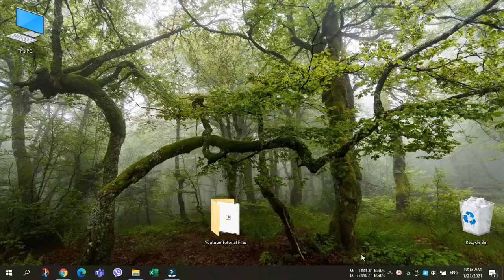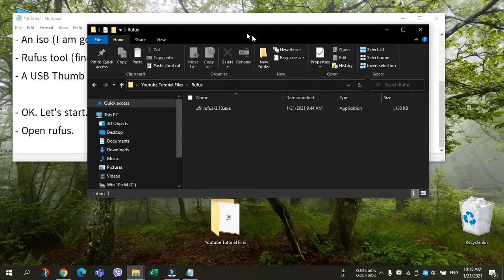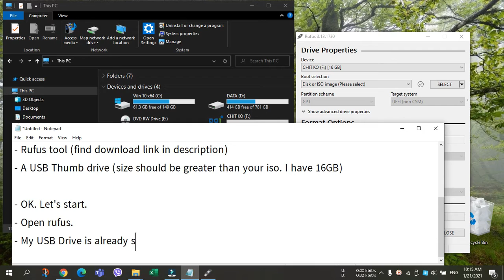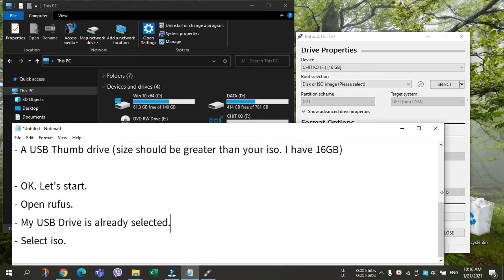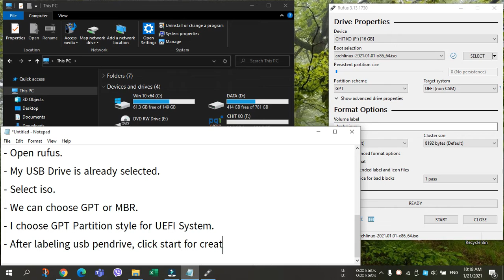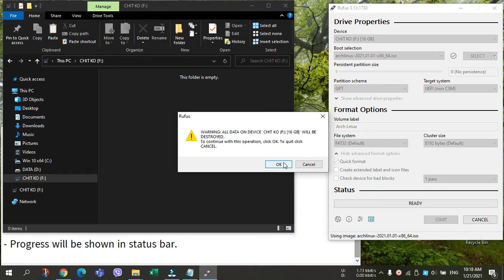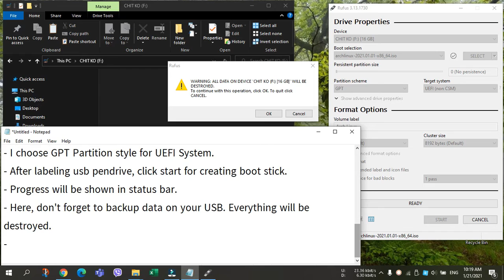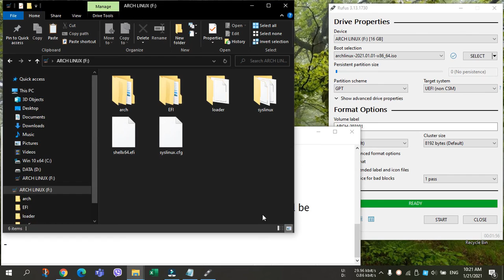How to make Bootable USB Drive with Rufus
This video explains how to create bootable USB drive using Rufus tool. I use Arch Linux as my iso.

Make Bootable USD Drive with UUI (Alternative to rufus tool)